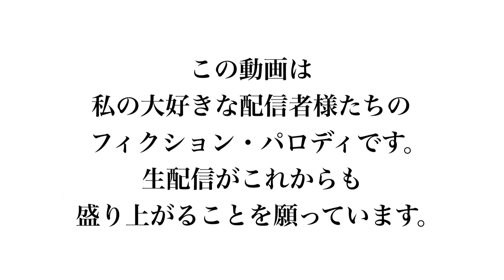しんやっちょ「なんで俺のせいなんだよ⁉」【漫画】【配信王は誰だ！？】その９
私の大好きな配信者様のフィクション・パロディ漫画です。
生配信がこれから更に盛り上がることを願っています。

配信者様へ
動画内容への苦情、削除要請ございましたら
お手数ですが、私のTwitterDMまでお願い致します。